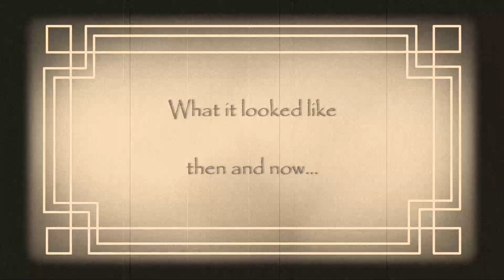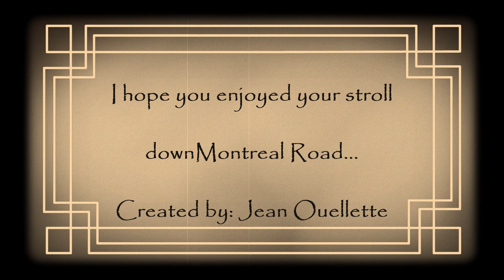Early Eastview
Video with old photos of Montreal Road, colorized and included with a photo from Google Streetview to show the difference with today.